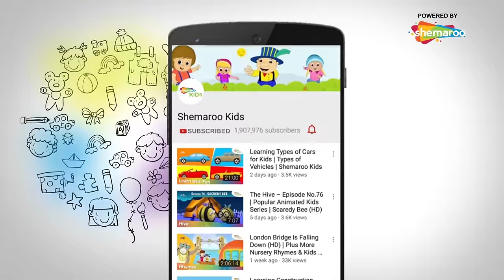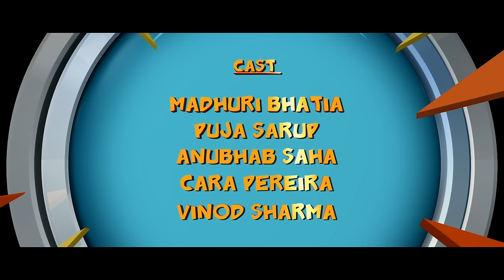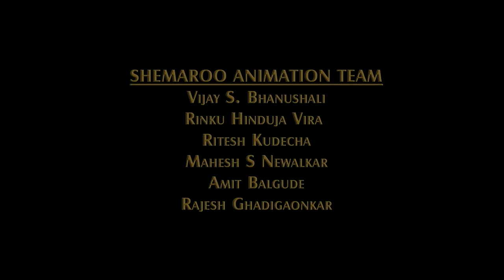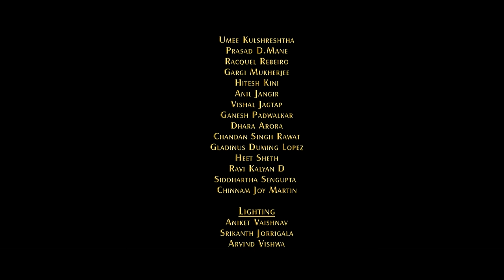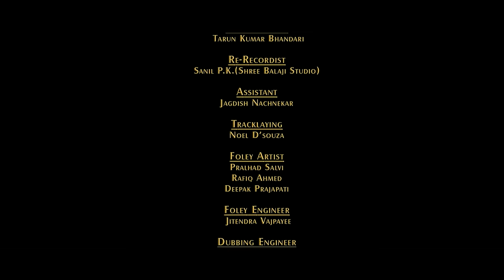Children’s Day Special:- Super Seven Fun Cartoon Movies for Kids | Shemaroo Kids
Shemaroo Kids presents to you Super Seven, a wonderful film that deals with the issue of deforestation.

It is the journey of Chintu, Rinki and their friends who battle the evil forces to protect their beautiful homeland - Shantivan from deforestation. Watch this movie to see the gang save their beloved homeland.